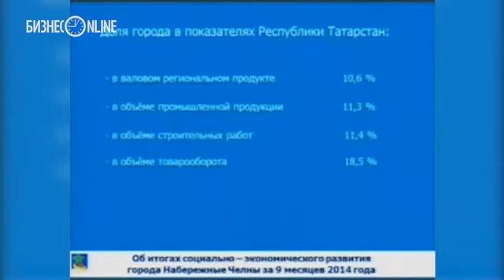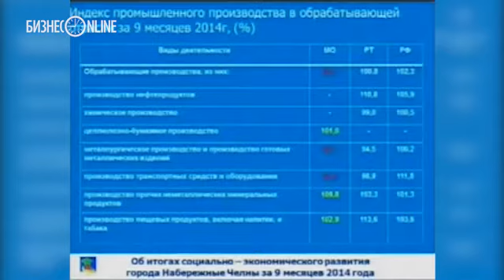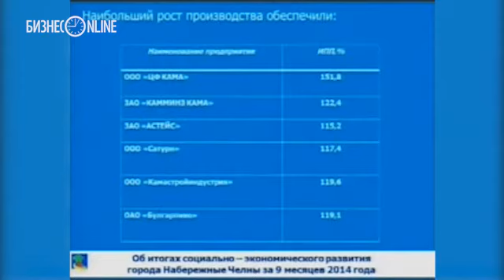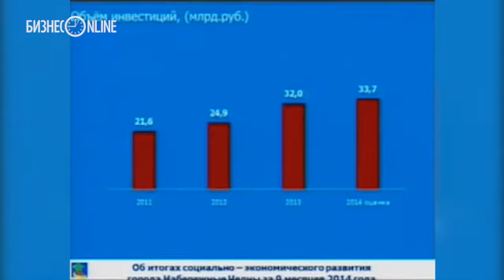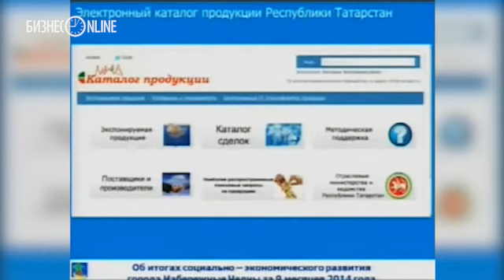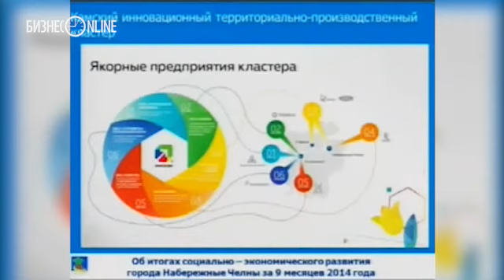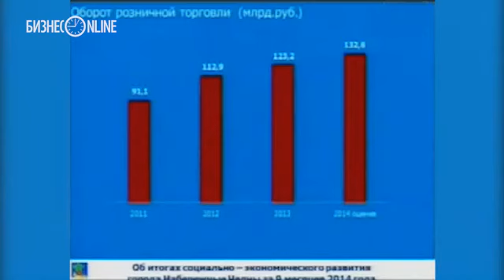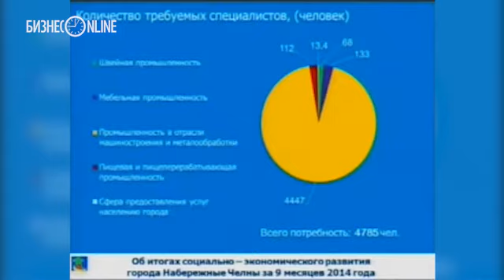В Набережных Челнах подвели итоги экономического развития за 9 месяцев 2014 года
Сегодня на деловом понедельнике в Набережных Челнах были озвучены итоги развития экономики города за 9 месяцев 2014 года. Один из ключевых показателей — индекс промышленного производства — составил 95% к уровню прошлого года. Руководитель исполкома Наиль Магдеев остался недовольным этим фактом.

Источник: nabchelny.ru
Монтаж: Максим Тимофеев